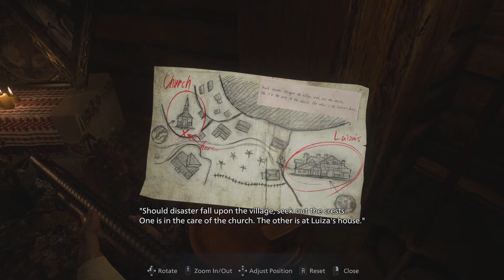Resident Evil 8 Village #3